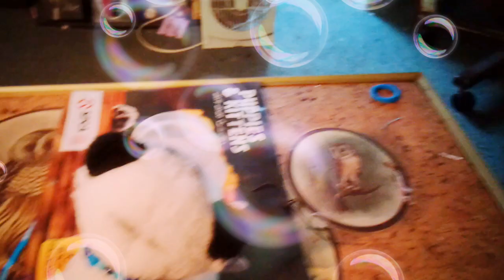🐅 Tiger He is Eating Fruit Snacks